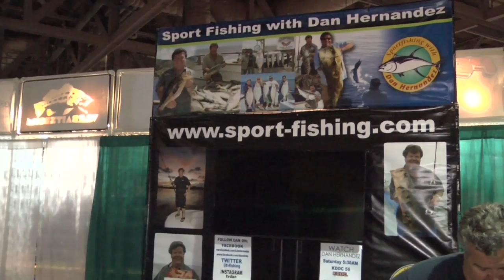Fred Hall Setup - Day 2 | SPORT FISHING